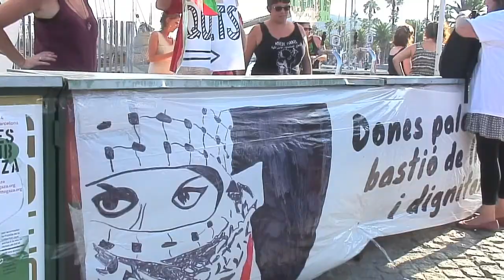Dones a Gaza 12 de setembre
EL 12 de setembre arriba el veler Amail de la flotilla de Dones Rumb a Gaza, per denunciar i trencar l'il.legal i inhumà bloqueig que Israel imposa a la Franja de Gaza des de fa deu anys.